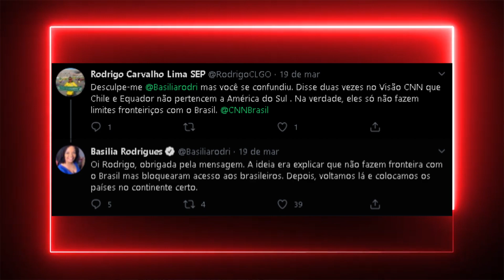TUDO que aconteceu nos primeiros meses da CNN Brasil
Tem acontecido tanta coisa na CNNBrasil que não tinha como deixar de fazer uma continuação no canal. Teve de tudo, gafes, erros e problemas técnico

Me siga nas minhas redes:
Conteúdo protegido pela política de Uso Justo

Em sua coluna no canal do UOL no YouTube, Maurício Stycer analisa a estreia da CNN Brasil. Na opinião dele, o noticiário quente acabou sendo um problema para a emissora em seu primeiro dia.

A CNN Brasil é o primeiro canal de notícias do país a estrear primeiro no digital e depois na televisão. Com programação multiplataforma 24 horas, é possível acompanhar a CNN Brasil pelas principais operadoras de TV por assinatura; pelo site, pelas redes sociais Facebook, Instagram, Twitter e LinkedIn e por plataformas de podcast.

A CNN Brasil é uma empresa brasileira licenciada da marca CNN, em acordo assinado em janeiro de 2019 com a CNN International Commercial (CNNIC). Mais influente canal de notícias do mundo, a CNN integra o conglomerado da WarnerMedia, que reúne canais como HBO, TNT e Cartoon Network.

Feita por brasileiros para o público brasileiro, a CNN Brasil tem sede na capital paulista e escritórios em Brasília e no Rio de Janeiro, repórteres espelhados pelo país, correspondentes internacionais e um time reconhecido de jornalistas,apresentadores e comentaristas.

Distribuição
A CNN Brasil conta com um Conselho Editorial autônomo, responsável por todo conteúdo da programação do veículo. O objetivo do Conselho é reafirmar o compromisso da CNN Brasil com a sua independência editorial, em consonância com os princípios empresariais das maiores referências em jornalismo de credibilidade no mundo.

O Conselho Editorial é composto por oito profissionais, sendo sete jornalistas e um advogado com especialização na área de mídia e comunicação. O grupo de jornalistas executivos possui reconhecida experiência no setor de comunicação, cujos currículos foram apreciados e avalizados pela CNN Internacional (CNNI).

Entre os oito integrantes, seis cargos serão permanentes: o CEO e founder, Douglas Tavolaro, que também é sócio da empresa; a Consultora-executiva da CNNI, Shasta Darlington; o Vice-presidente de Jornalismo, Leandro Cipoloni; o Vice- presidente de Conteúdo, Américo Martins; o Vice-presidente de Programação e Multiplataforma, Virgilio Abranches; e o Diretor Jurídico, Marco Aurélio Cordeiro. As outras duas posições do Conselho Editorial serão ocupadas em regime de alternância entre os diretores de Jornalismo: André Ramos, Ellen Nogueira, Fabiano Falsi, Givanildo Menezes, Henri Karam e Roberto Munhoz.

Observando as diretrizes do contrato de licenciamento firmado com a CNN International, o Conselho Editorial tem total e irrestrita independência editorial em relação ao Conselho de Administração.

O Conselho Editorial é presidido pelo CEO e se reúne semanalmente e em convocações extraordinárias. Cabe ao Conselho responder pelo conteúdo veiculado em todas as plataformas, definir a política e os parâmetros editoriais e zelar pelo News Standards & Practices Policy Guide da CNN.

Equipe CNN Brasil:
William Waack
Monalisa Perrone
Reinaldo Gottino
Evaristo Costa
Daniela Lima
Mari Palma
Phelipe Siani
Luciana Barreto
Cassius Zeilmann
Daniel Adjuto
Cris Dias
Tais Lopes
Amábyle Sandri
Kenzô Machida
Carol Nogueira
Diego Sarza
Elisa Veeck
Basilia Rodrigues
Caio Junqueira
Fernando Molica
Fernando Nakagawa
Iuri Pitta
Lourival Sant'Anna
Raquel Landim
Renata Agostini
Thais Herédia
Caio Coppolla
Gabriela Prioli
Leandro Narloch
Lia Bock
Anne Barbosa
Anthony Wells
Arianna Fonseca
Bárbara Baião
Bruna Macedo
Carla Bridi
Carolina Abelin
Caroline Rosito
Chico Prado
Débora Freitas
Denise Odorissi
Diego Rezende
Evandro Cini
Felipe Boldrini
Gustavo Lago
Iara Oliveira
Isabella Faria
Jairo Nascimento
Juliana Lopes
Karla Chaves
Leandro Magalhães
Luiza Duarte
Luiza Muttoni
Marcela Rahal
Mathias Brotero
Muriel Porfiro
Natália André
Núria Saldanha
Paula Martini
Pedro Duran
Rachel Amorim
Renan Fiuza
Roberta Russo
Rudá Moreira
Talis Mauricio